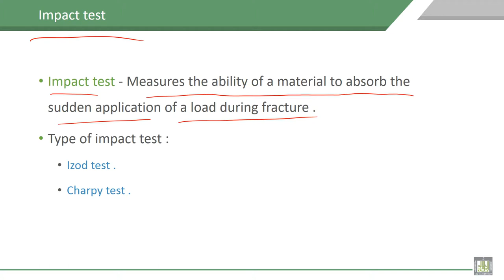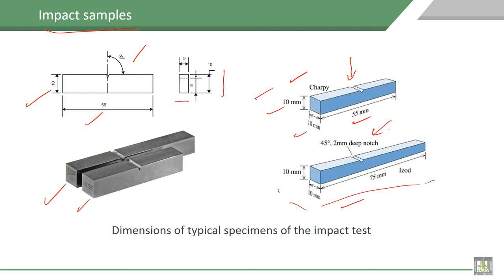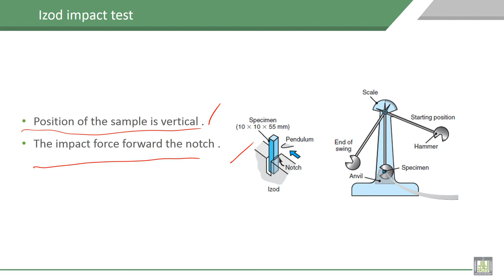Material Science - 1 | C6-L15 | Impact test, Impact samples, izod test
Lecture 15 : Impact test, Impact samples, izod test
Show the Impact test, Impact samples and izod test and different type of notch